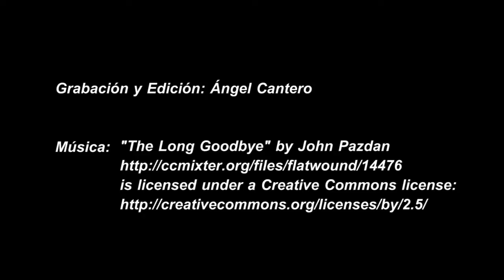Exposición Florencio Galindo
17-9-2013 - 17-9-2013 - Inaugurada en el Monasterio de Santa María de Valbuena, sede de la Fundación Las Edades del Hombre, la exposición Florencio Galindo integrada por
una serie de óleos sobre tabla de este prestigioso artista abulense. Durante la inauguración Florencio Galindo estuvo acompañado de Gonzalo Jiménez Sánchez, Secretario General de la Fundación Las Edades del Hombre.

La exposición permanecerá abierta hasta el próximo 17 de noviembre de 2013.

Breve biografía del artista
Florencio Galindo de la Vara nació en la localidad abulense de Adanero en el año 1947. Cursó sus primeros estudios en la ciudad de Ávila hasta su ingreso en la Escuela Superior de Bellas Artes de San Fernando en Madrid.

Florencio Galindo es uno de los más destacados representantes del nuevo realismo español y ha realizado numerosas exposiciones individuales, y participado, en otras muchas colectivas, desde el año 1968. A lo largo de su trayectoria ha sido galardonado con diversos premios, medallas y menciones.

Es doctor por la Universidad Complutense de Madrid de cuya Facultad de Bellas Artes es actualmente profesor titular.